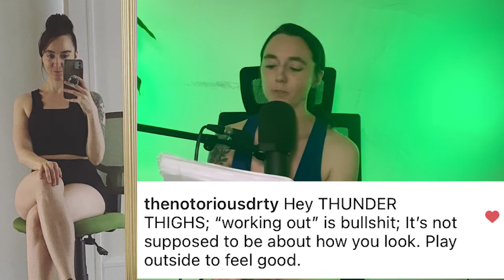Responding to my First Hater Comment / Pranzata Podcast Clip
-Andrea Pranzata